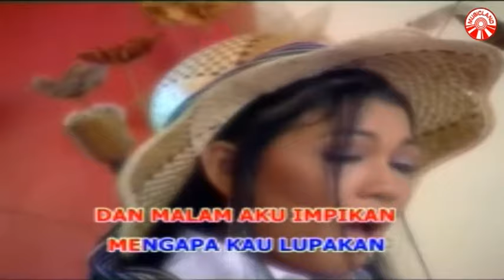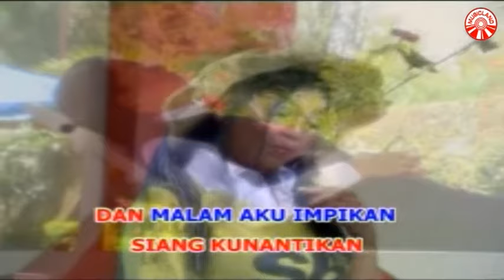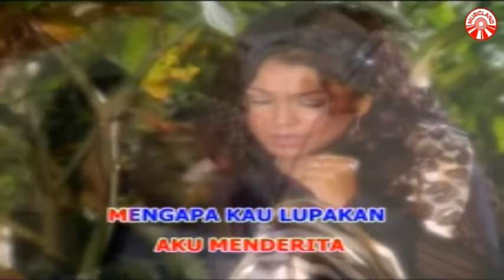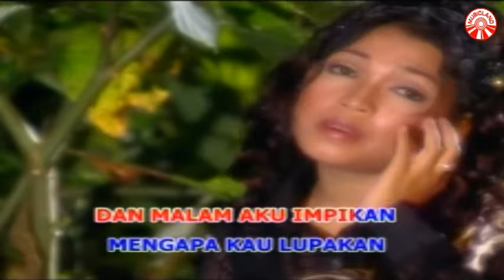Nada Soraya - Janji [Official Music Video]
Nada Soraya - Janji

Maxis CallerRingtones -- Dial *131*xxxxx# tekan Call/Hantar
DiGi CallerTunes -- Dial *233*xxxxx# tekan Hantar/Call
U Mobile ColourTones -- Taip CT xxxxxx & hantar ke 28118

Album : Album Lagu-Lagu Sukses Nada Soraya Vol.1